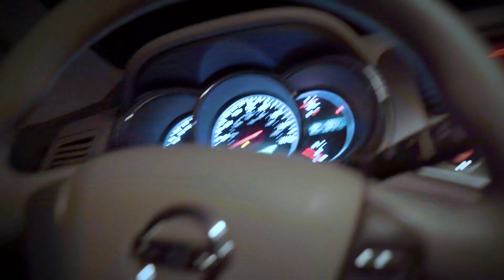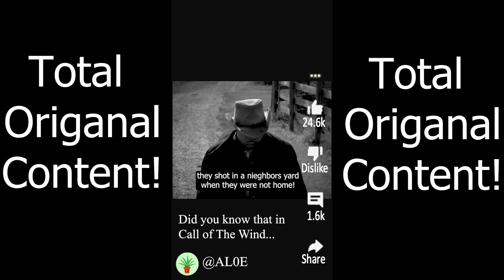Things Comedians/YouTubers Do That Are IRRITATING...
Because my opinion is just SO VERY IMPORTANT... here is me ranting about things...

al0ev3ra_42